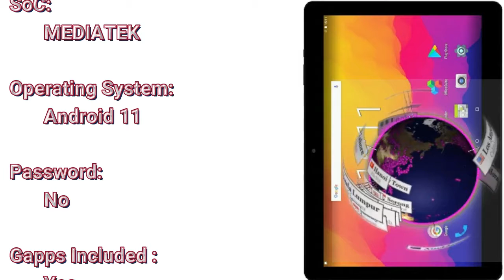Prestigio GRACE 7781 4G Flash File Firmware